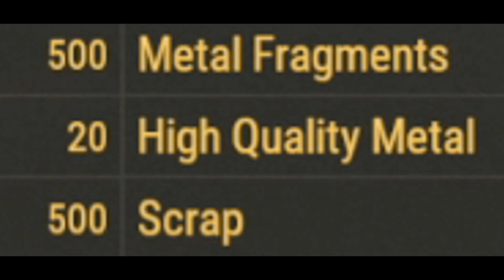We placed Landmines everywhere... - Rust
Landmines in rust are under rated and super OP. We got a lot of metal kits and thompsons and funny moments with the land mines, we decided to place them all over our local neighborhood and outside the outpost too. We also engaged in some epic rust movie style PvP.

Title: We placed Landmines everywhere... - Rust